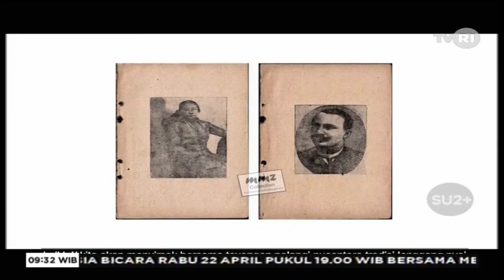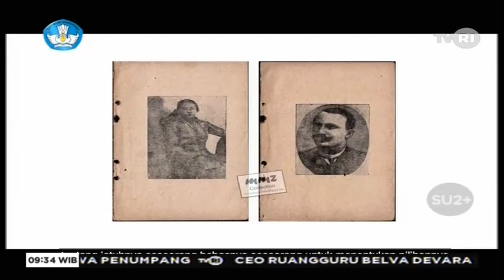TVRI Kelas 7-9 SMP Hari ini Rabu 22 April - Pelangi Nusantara : Tradisi Lenggang Nyai - Segmen 1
TVRI Kelas 7-9 SMP Hari ini Rabu 22 April - Pelangi Nusantara : Tradisi Lenggang Nyai

Materi Pembelajaran untuk kelas 7 - 9 SMP dan sederajat hari ini, Rabu tanggal 22 April 2020 : Pelangi Nusantara : Tradisi Lenggang Nyai yang ditayangkan live / langsung oleh stasiun Televisi Republik Indonesia (TVRI) pada pukul 09:00 sampai 09:30.

Video ini didedikasikan untuk murid-murid yaang terlewat siaran langsung pada jam tayang-nya, sehingga bisa menonton /  live streaming dari channel ini.